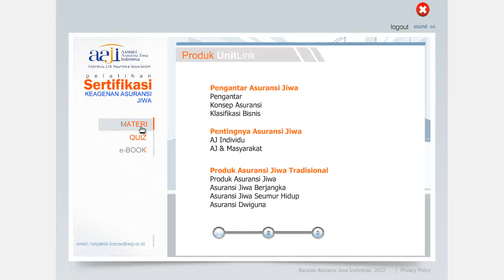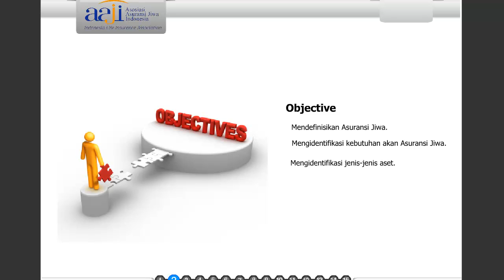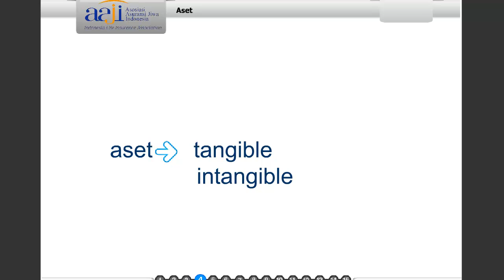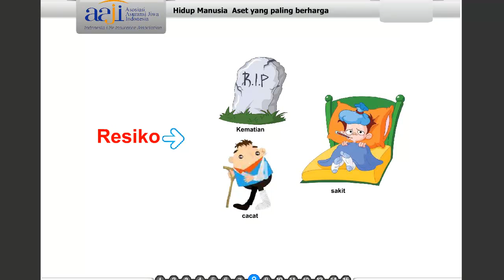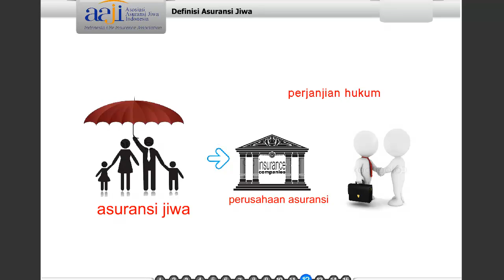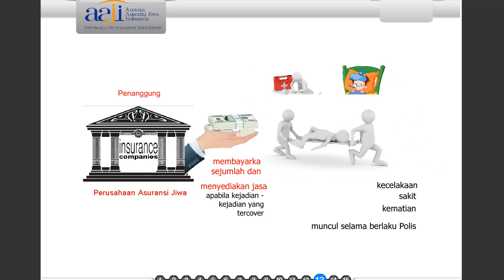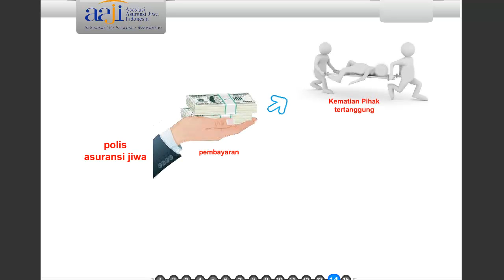Bab 1.1 Pengantar Asuransi Jiwa - Materi Ujian Sertifikasi Asuransi Jiwa (AAJI)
Video ini berisi materi pembelajaran bagi para calon agen asuransi jiwa untuk persiapan Ujian Sertifikasi Asuransi Jiwa dari Asosiasi Asuransi Jiwa Indonesia (AAJI). Video ini semata-mata bertujuan untuk mempermudah rekan-rekan calon agen untuk mempelajari materi ujian.

Dengan video ini, para calon agen bisa belajar kapanpun dan dimanapun melalui HP atau Tablet tanpa perlu laptop/PC karena materi aslinya harus diputar dengan menggunakan CD asli. Silahkan mendownload video ini dan menyimpannya di HP/Tablet anda. Untuk mendownload video ini, Anda bisa menggunakan software YTD Video Downloader, silahkan di googling.

Bagi rekan pemilik situs (blog) asuransi, Anda diperbolehkan untuk memasang (embed) video ini ditus Anda. (tidak perlu upload ulang). Menu embed lihat dibagian bawah ini.